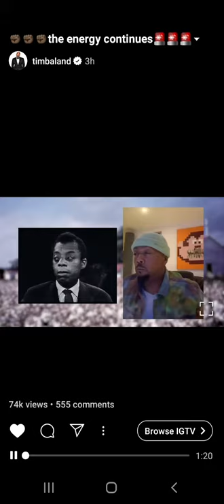Timbaland & Sandy Benjamin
Fightclub beat. Not to be monetized by my channel.